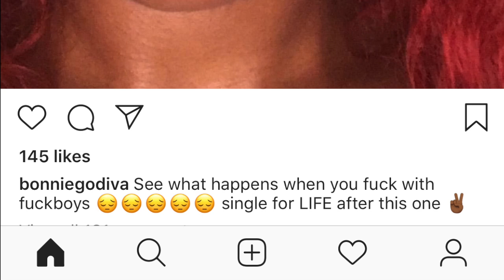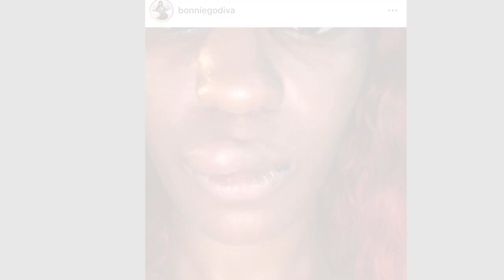BONNIE GODIVA reveals disturbing images / this is bad